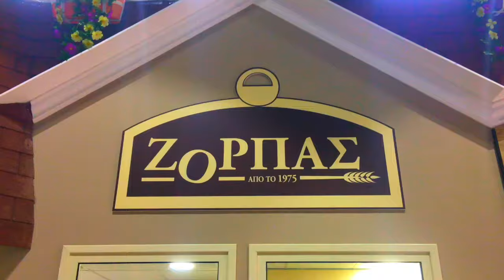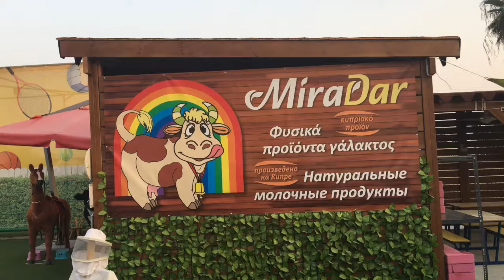MASTERLAND_CY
«Masterland» - The only interactive educational theme park in Cyprus
for children from 5 to 15 years old.
With us children discover their vocation.Children's City of Craftsmen - is a mini-model of a European city with its own infrastructure.

We have established a City offering the best examples of social organization where children follow the laws, learn different skills and become masters through role-playing in a childish, kind and joyful atmosphere.